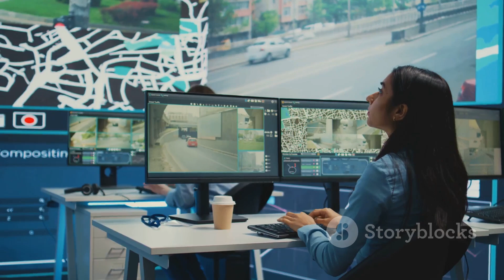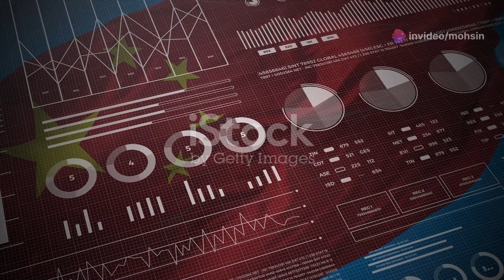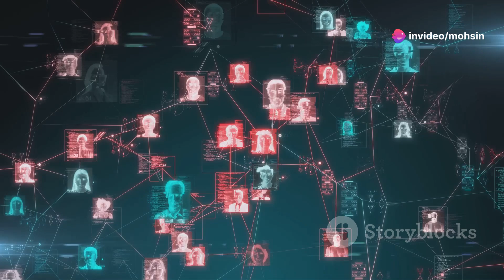How China's Technology is Changing the World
From Lagging Behind to Leading the Charge: China's Tech Renaissance

Explore China's remarkable journey from being technologically outpaced by the West to becoming a global tech powerhouse. This video delves into the historical context of China's innovation, the twenty-first-century technological boom, and its profound impact on society. Discover how giants like Alibaba, Tencent, and Huawei are shaping the global landscape with groundbreaking advancements in e-commerce, social media, and 5G technology. Learn about China’s strategic focus on innovation, massive R&D investments, and leadership in AI, quantum computing, and biotechnology.